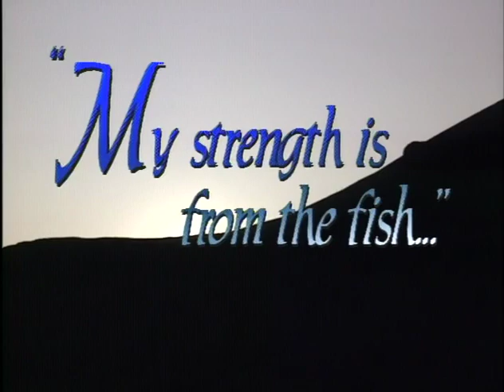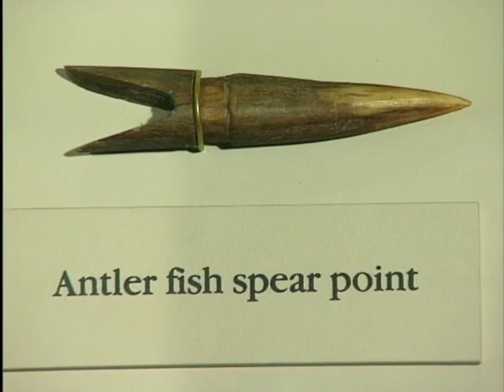My Strength is From the Fish: Chinook Trilogy Vol. 1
Part One of the Chinook Trilogy (produced in 1994). It explores the issue of salmon decline from the perspective of those people most at right from the loss: the tribal people of the Columbia River Basin. Featuring interviews with tribal elders, council leaders, fishers, and others, the video reveals salmon are both the core of a profound culture and the key to its survival.